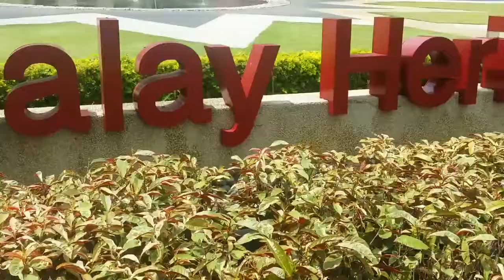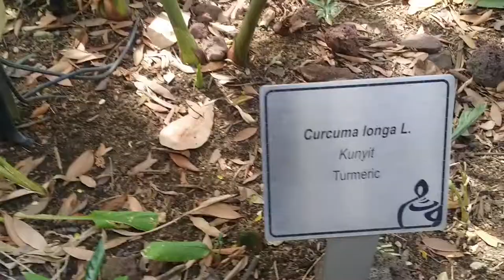Vlog in malay heritage centre